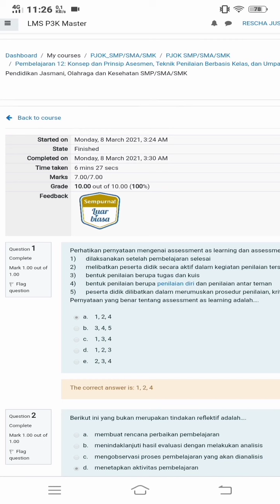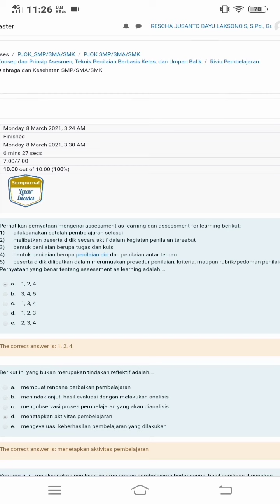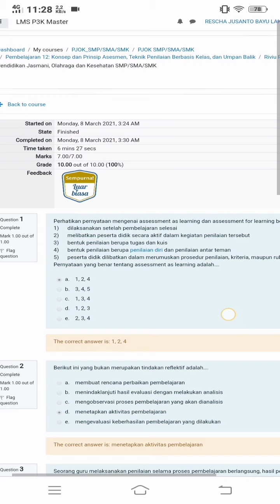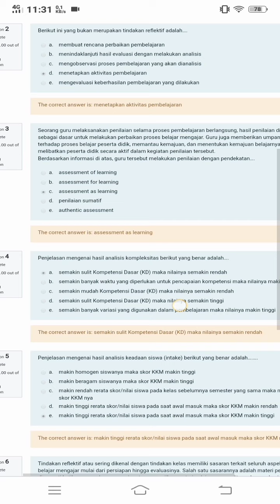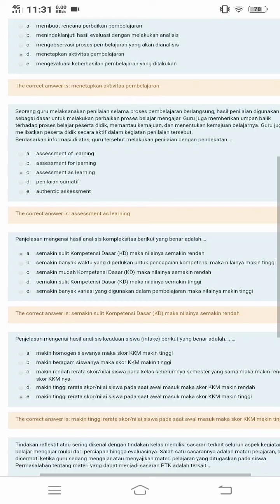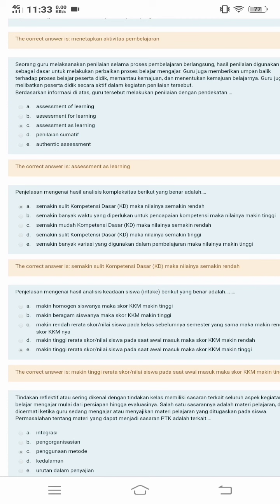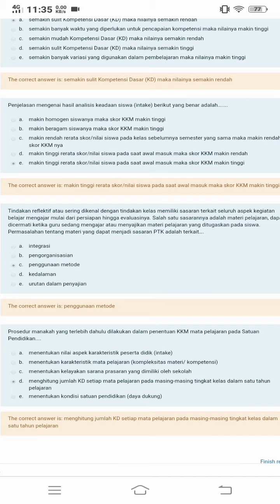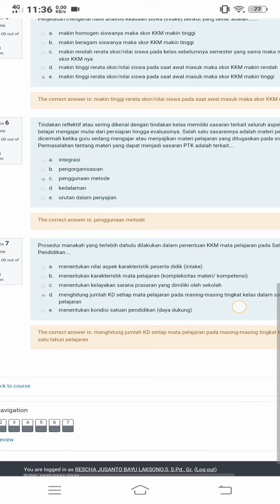riviu pembelajaran 12 PJOK SMP seri PPPK ~ konsep dan Prinsip Asesmen, Teknik Penilaian Berbasis Kls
Baru!!!
Soal & kunci jawaban riviu pembelajaran 7 PJOK SMP seri PPPK ~ Ilmu penunjang kepenjasan

Ilmu penunjang kepenjasan
KemDikBud

Terbaru, Guru Wajib Tau hal ini,

Modul Belajar Mandiri yang diperuntukan bagi Calon Guru Pegawai Pemerintah dengan Perjanjian Kerja (PPPK) ini merupakan salah satu alternatif bahan belajar mandiri dalam mempersiapkan seleksi guru PPPK. Calon guru PPPK dapat menggunakan bahan belajar lainnya dalam mempersiapkan diri menghadapi seleksi. Modul ini berfungsi untuk me-refreshkembali pengetahuan dan keterampilan yang telah di dapat sebeumnnya, memberikan pengalaman baru terkait belajar mandiri dengan mengedepankan konsep komunitas pembelajaran, memamnfaatkan teman sebaya (peer learning) dalam mengkonstruk pengetahuan dan keterampilan, dan lebih mempersiapkan dalam menghadapi seleksi calon guru PPPK.

semoga berhasil

Perhatikan pernyataan mengenai assessment as learning dan assessment for learning berikut:
1)      dilaksanakan setelah pembelajaran selesai
2)      melibatkan peserta didik secara aktif dalam kegiatan penilaian tersebut
3)      bentuk penilaian berupa tugas dan kuis
4)      bentuk penilaian berupa penilaian diri dan penilaian antar teman
5)      peserta didik dilibatkan dalam merumuskan prosedur penilaian, kriteria, maupun rubrik/pedoman penilaian
Pernyataan yang benar tentang assessment as learning adalah….

a.
1, 2, 4

b.
3, 4, 5

c.
1, 3, 4

d.
1, 2, 3

e.
2, 3, 4
Feedback
The correct answer is: 1, 2, 4

Berikut ini yang bukan merupakan tindakan reflektif adalah….

a.
membuat rencana perbaikan pembelajaran

b.
menindaklanjuti hasil evaluasi dengan melakukan analisis

c.
mengobservasi proses pembelajaran yang akan dianalisis

d.
menetapkan aktivitas pembelajaran

e.
mengevaluasi keberhasilan pembelajaran yang dilakukan

The correct answer is: menetapkan aktivitas pembelajaran

Seorang guru melaksanakan penilaian selama proses pembelajaran berlangsung, hasil penilaian digunakan sebagai dasar untuk melakukan perbaikan proses belajar mengajar. Guru juga memberikan umpan balik terhadap proses belajar peserta didik, memantau kemajuan, dan menentukan kemajuan belajarnya. Guru juga melibatkan peserta didik secara aktif dalam kegiatan penilaian tersebut.
Berdasarkan informasi di atas, guru tersebut melakukan penilaian dengan pendekatan….

a.
assessment of learning

b.

c.
assessment as learning

d.
penilaian sumatif

e.
authentic assessment
Feedback
The correct answer is: assessment as learning

Penjelasan mengenai hasil analisis kompleksitas berikut yang benar adalah….

a.
semakin sulit Kompetensi Dasar (KD) maka nilainya semakin rendah

b.
semakin banyak waktu yang diperlukan untuk pencapaian kompetensi maka nilainya makin tinggi

c.
semakin mudah Kompetensi Dasar (KD) maka nilainya semakin rendah

d.
semakin sulit Kompetensi Dasar (KD) maka nilainya semakin tinggi

e.
semakin banyak variasi yang digunakan dalam pembelajaran maka nilainya makin tinggi
Feedback
The correct answer is: semakin sulit Kompetensi Dasar (KD) maka nilainya semakin rendah

Penjelasan mengenai hasil analisis keadaan siswa (intake) berikut yang benar adalah….….

a.
makin homogen siswanya maka skor KKM makin tinggi

b.
makin beragam siswanya maka skor KKM makin tinggi

c.
makin rendah rerata skor/nilai siswa pada kelas sebelumnya semester yang sama maka makin rendah skor KKM nya

d.
makin tinggi rerata skor/nilai siswa pada saat awal masuk maka skor KKM makin rendah

e.
makin tinggi rerata skor/nilai siswa pada saat awal masuk maka skor KKM makin tinggi
Feedback
The correct answer is: makin tinggi rerata skor/nilai siswa pada saat awal masuk maka skor KKM makin tinggi

Tindakan reflektif atau sering dikenal dengan tindakan kelas memiliki sasaran terkait seluruh aspek kegiatan belajar mengajar mulai dari persiapan hingga evaluasinya. Salah satu sasarannya adalah materi pelajaran, dapat dicermati ketika guru sedang mengajar atau menyajikan materi pelajaran yang ditugaskan pada siswa. Permasalahan tentang materi yang dapat menjadi sasaran PTK adalah terkait….

a.
integrasi

b.
pengorganisasian

c.
penggunaan metode

d.
kedalaman

e.
urutan dalam penyajian
Feedback
The correct answer is: penggunaan metode

Prosedur manakah yang terlebih dahulu dilakukan dalam penentuan KKM mata pelajaran pada Satuan Pendidikan.

a.
menentukan nilai aspek karakteristik peserta didik (intake)

b.
menentukan karakteristik mata pelajaran (kompleksitas materi/ kompetensi)

c.
menentukan kelayakan sarana prasaran yang dimiliki oleh sekolah

d.
menghitung jumlah KD setiap mata pelajaran pada masing-masing tingkat kelas dalam satu tahun pelajaran

e.
menentukan kondisi satuan pendidikan (daya dukung)
Feedback
The correct answer is: menghitung jumlah KD setiap mata pelajaran pada masing-masing tingkat kelas dalam satu tahun pelajaran